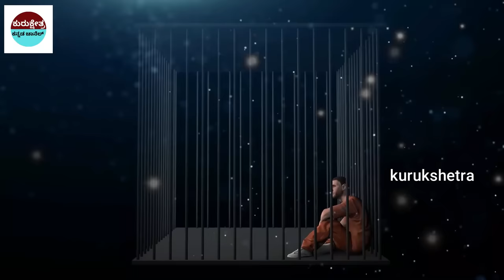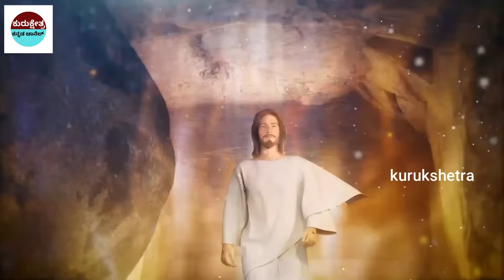ನಾವು ಜೀವನದಲ್ಲಿ ಏನಾಗಬೇಕು ಎಂಬುದು ಹುಟ್ಟುವ ಮೊದಲೇ ನಿರ್ಧಾರವಾಗಿರುತ್ತದೆ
rriors

Kannada Uniqe Stories
pouranika kathegalu
namma ithihaasa
Kurukshetra yudda kannada
didyouknow rama
ayodhya ramamanira
ayodhya hanumangudi
hindu ramabhaktha
sanathana dharma
opening of ramamandira
babari masjid
ramajanma bhoomi

what about ramamandira
how to get ramamandira
what about ramamandira

ramamandir ayodhya
ramamandir ayodhya
Important Notice:-
📌Song Info:
Title: Mahabharat sad instrument
COPY & PASTE :
Creative Director: Amol Surve
Narrated by: Saurabh Raj Jain
Theme Music Composer: Ajay,Atul
Composer: Jitesh Panchal, Lenin Nandi, Sushant Pawar
Promoted by: Music Unlimited